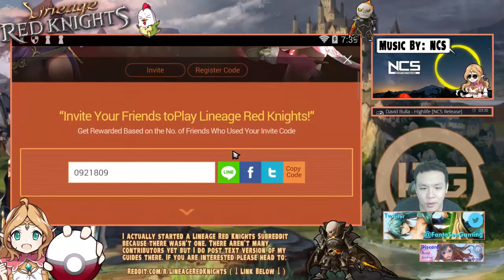Lineage Red Knights GAMEPLAY DAILY!! RUSH DAY!! TIME TO BE HARDCORE!! D.31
Today in lineage red knights I sell out!
PLEASE USE MY CODE ILL GIVE FREE BJ!!

⚔Game Accounts:

♙League of Legends:
Taiwan: Perfect_Is_SHlT

♟B.net BattleTag:
FantaSee#11954 (WoW)
WaifuMaker#4848 (Overwatch)

♙Monster Super League:
FantaSee (Main)
FantaSeeF2P (Alt)

✌ Programs Used:
~~ Nvidia Shadowplay